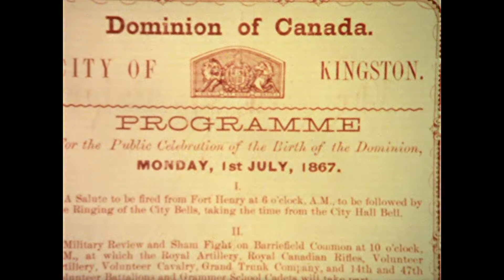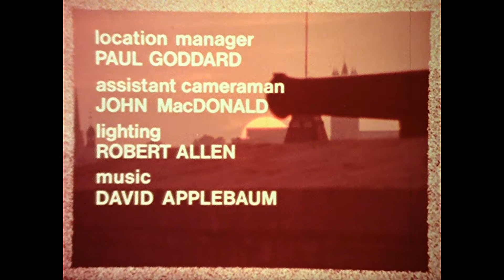"Citadel Of Upper Canada"- Timeless Canadian Confederation Documentary (Canadaday)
An awesome short by the province of Ontario that depicts the daily life of a soldier stationed at Fort Henry during and leading up to the War of #1812.